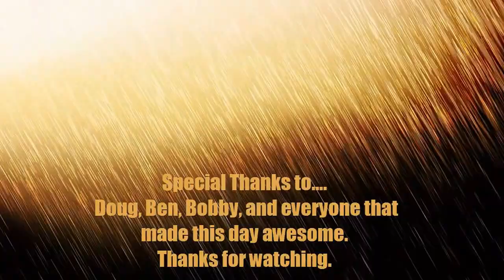Ga trail riders January 2013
The Georgia Trail Riders go for a ride in the north Georgia mountains